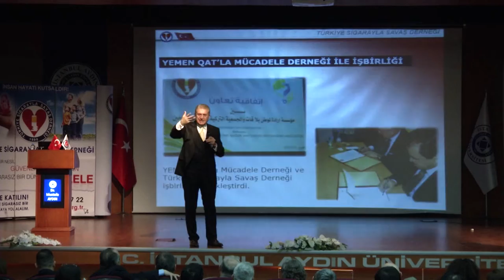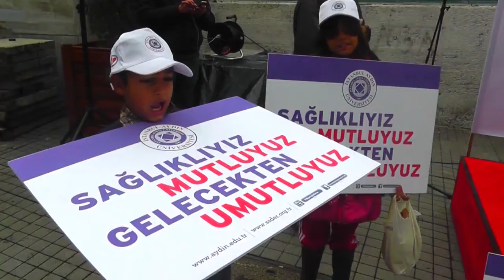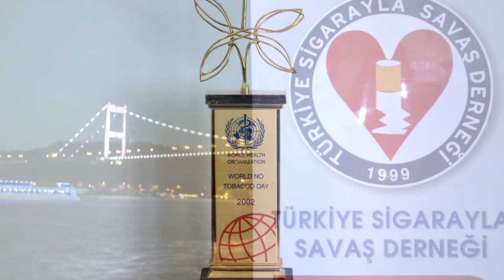Türkiye Sigarayla Savaş Derneği 20.Yıl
20.Yılda Sizi de Aramıza Bekliyoruz!